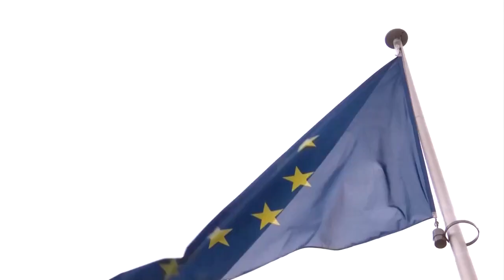Ukraine will Stromlieferungen in die EU steigern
Präsident Selenski erklärte in einer Videoansprache, die Ukraine bereite eine Erhöhung der Energieexporte in die EU vor. Der vorwiegend durch Atomkraft erstellte Strom sollen den europäischen Partnern helfen, die Abhängigkeit von Russland zu verringern.

Das ukrainische Militär berichtet von einer „massiven Verlegung“ russischer Truppen in den Süden des Landes. Mehr dazu lesen Sie in unserem Newsblog